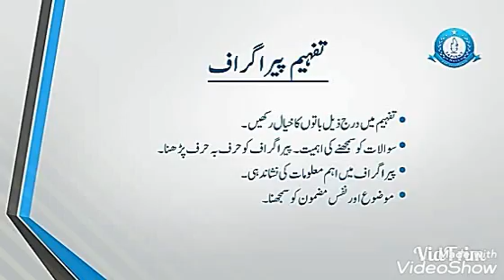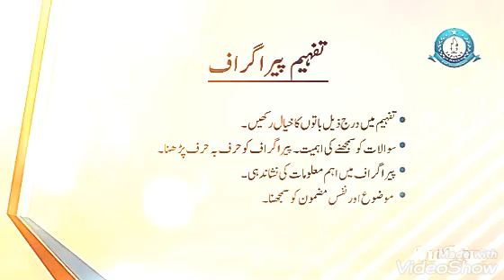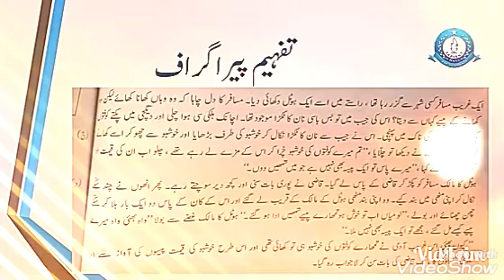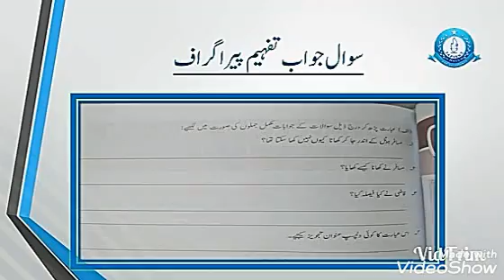تفہیم پیرا گراف اردو سبق Urdu lectures 1URDU passage Q/A chapters tafheem understanding Urdu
تفہیم پیرا گراف اردو سبق Urdu lectures    1URDU passage Q/A chapters    tafheem     تفہیم پیرا گراف اردو سبق Urdu lectures    1URDU passage Q/A chapters    tafheem  on line understanding Urdu  understanding  online classes lessons grades lectures  sabaq demo clips session 2020.Urdu